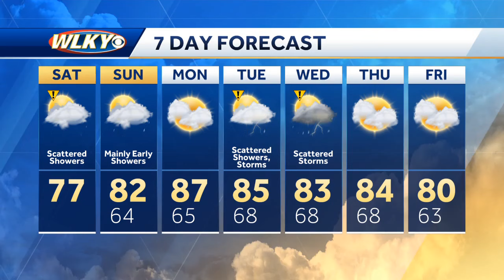Breezy with scattered showers Saturday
WLKY meteorologist Susanne Horgan has a look at your weekend weather.